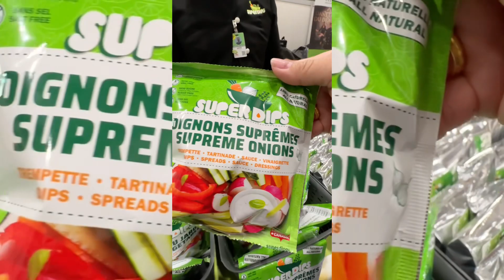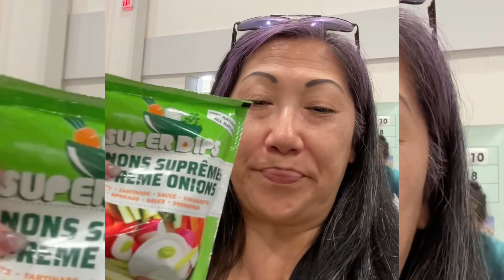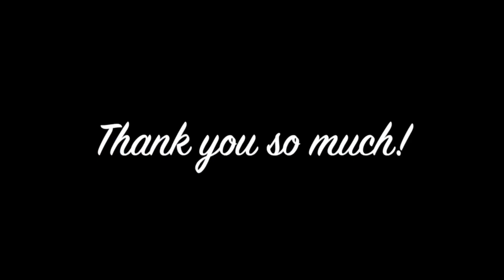Super Dips Seasoning From Quebec Canada 🇨🇦 at The CNE